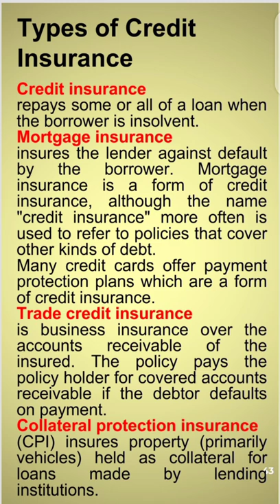42- Types of Credit Insurance